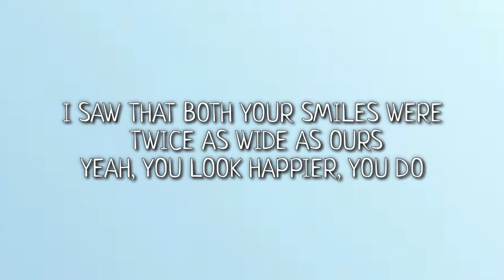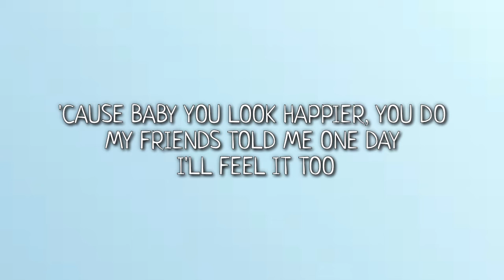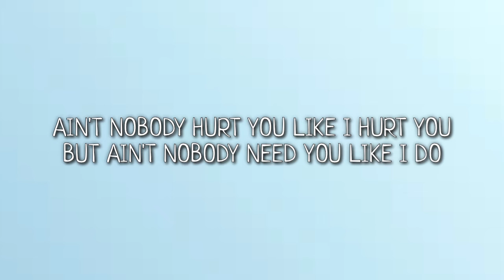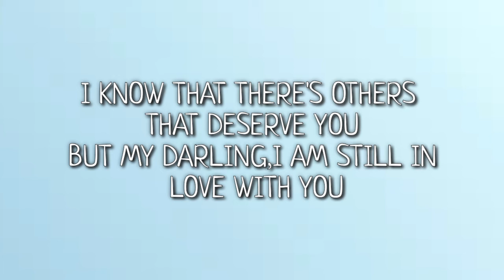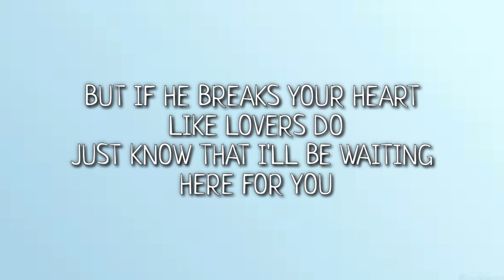ED SHEERAN - HAPPIER (LYRICS)🎵